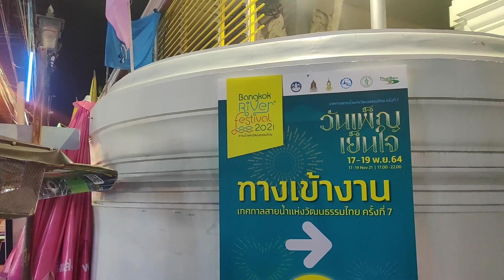Loy Krathong 2021 And Bangkok River Festival 2021 Full Tour.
Loy Krathong 2021 And Bangkok River Festival 2021 Full Tour. Loy krathong is one of special Thai festivals and Bangkok festivals. Chcek the chapters / timestamps and the links, peace.

Chapters:
0:00 Intro:
0:54 Street music after the street food
1:12 First look at Wat Arun
2:00 Poster for the Bangkok river festival 2021
2:42 Enter Wat Arun
3:16 Enter the festival
4:58 A story about the two giants
5:57 First sight of some floating krathongs
6:41 Stumble on the boat
8:00 Nice Yacht
8:57 Rama 8 bridge
9:35 My krathong
10:03 People party in the river
10:42 Dusit park or Dusit fort
11:02 Pinkgloa bridge
11:20 Thammasat University
11:40 The Grand palace or Wat Phra Kaew
12:25 Wat Pho
13:26 Stumble off the boat
14:08 Loy Krathong pool
14:40 Fan filming shot
14:59 An offering tray or Por Pan
15:58 Wat Arun behind a tree
16:08 Let's have a look around Wat Arun, why not?
17:33 Wrap up a great night.

Links:
Maps / Info.
Wat Arun
Info on Wat Arun:
Daytime at Erawan Shrine in central Bangkok Thailand. Musicians play traditional Thai musical instruments, People make 'requests' of songs which are then played as offerings to the Gods.
Tremble by Bill O Connor (Big up Bill for letting me use your own tune)